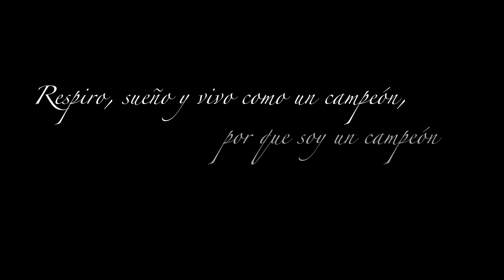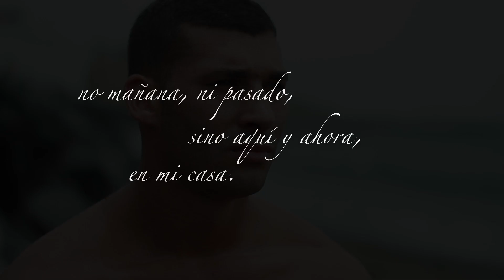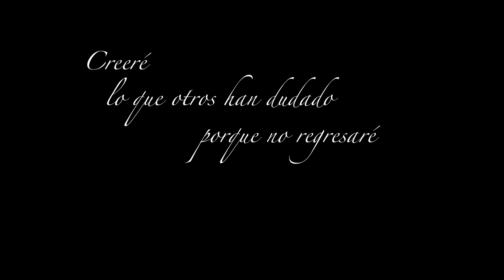Club Vizcaino Combat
Video de parte de los integrantes del Club Vizcaino Combat [familia Thiago Martins y Erik Kouva] En el video podeís ver parte de algunos entrenamientos y preparaciones y algunos fragmentos de veladas.